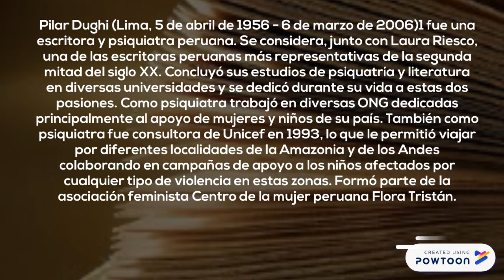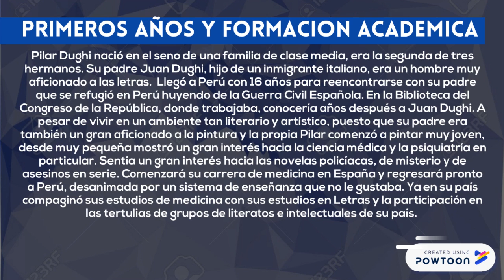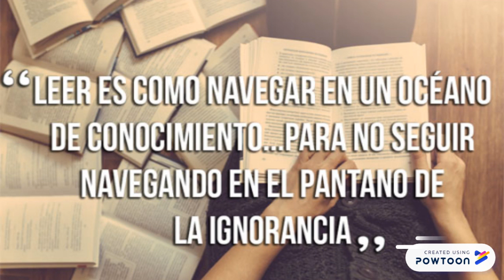Pilar Dughi - escritor per. 64 - reflexión con TDB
TECNOLOGIAS DASBIEN es una institución que promueve el uso efectivo de la tecnología con más de 8 años de trabajo; cuya misión es la formación de conciencia, la educación y el bien de todos. Te invitamos a no quedarte solo con lo que recibes, investiga, busca otras fuentes, reflexiona y comparte.